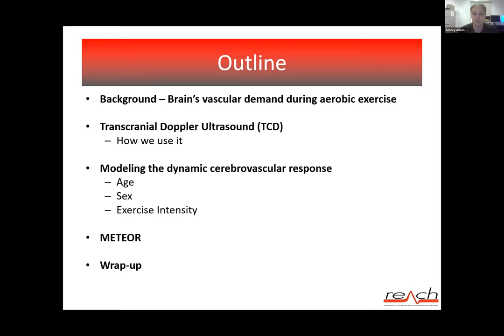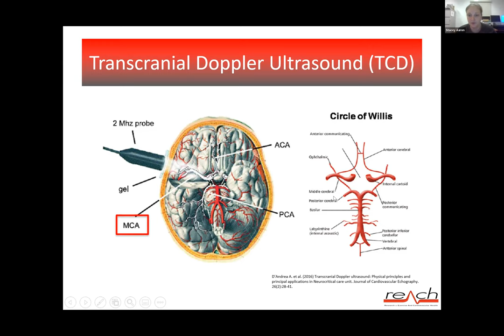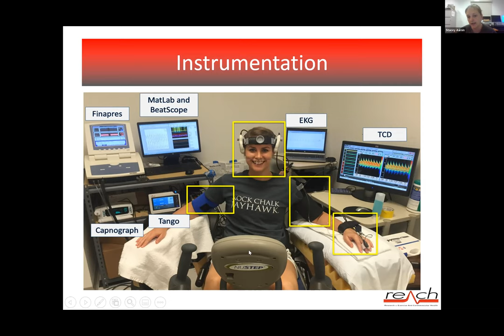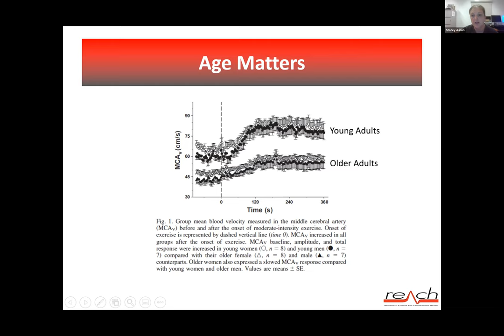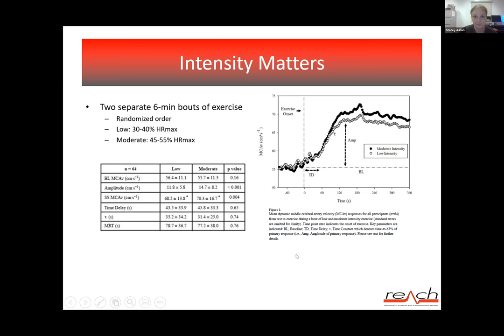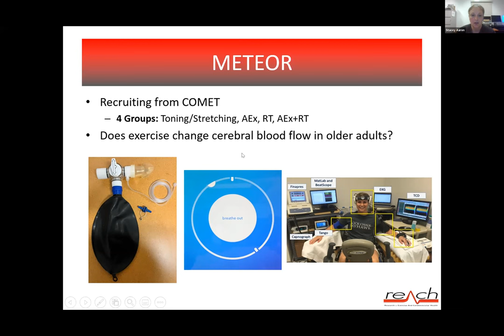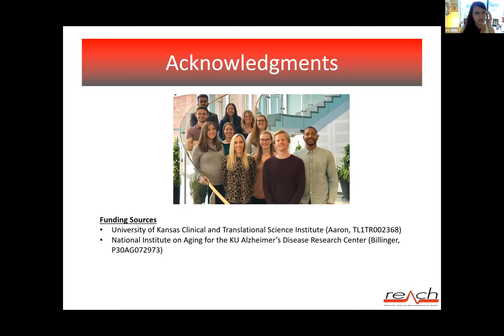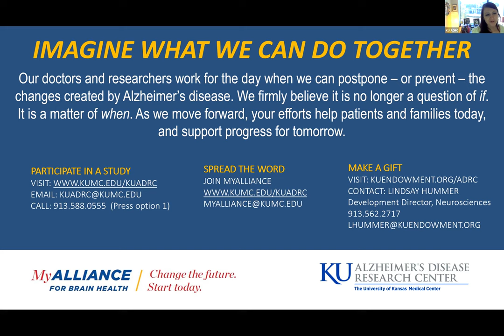WEEKLY WEBINAR: Effects of Exercise on Cerebral Vascular Health - 9/29/22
Listen to Dr. Stacey Aaron, ACSM certified exercise physiologist, with 15 years of experience working with various populations from young adults to stroke survivors. She received a PhD in Health and Rehabilitation Science at the Medical University of South Carolina studying the effects of exercise on cardiovascular and functional limitations, but became interested in the effects of exercise on brain health. In an effort to learn cerebrovascular physiology, she was awarded a Spaulding Research Institute’s Leadership Catalyst Fellowship, which provided two years of funding as a postdoctoral fellow at Harvard Medical School and Spaulding Rehabilitation Hospital. During this fellowship, she assessed the effect of aerobic exercise on cerebrovascular function in young adults with mild traumatic brain injury. Currently, Dr. Aaron is a Frontiers TL1 postdoctoral research fellow in Dr. Sandra Billinger’s laboratory focusing on cerebrovascular function in aging and age-related neurological disorders.